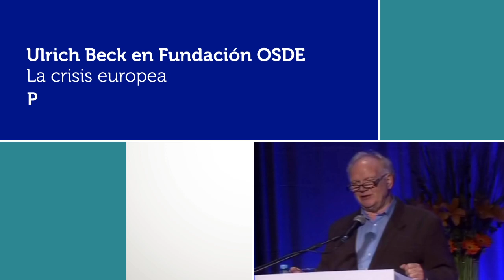Ulrich Beck en Fundación OSDE - La crisis de Europa (Parte 3)